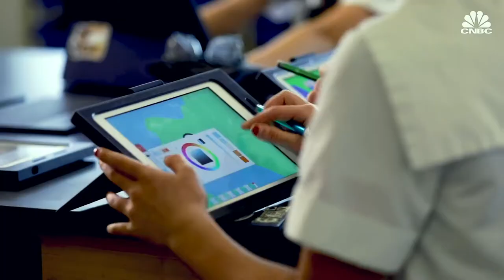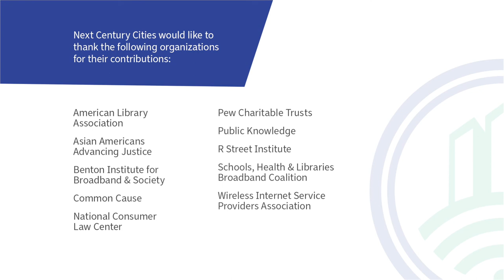Why Is Broadband Access Essential?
Next Century Cities supports mayors and community leaders across the country as they seek to ensure that everyone has fast, affordable and reliable internet access. I was asked to create a video that explains why broadband access is essential to all. The video was showcased at their annual bipartisan policy event in Washington, DC.